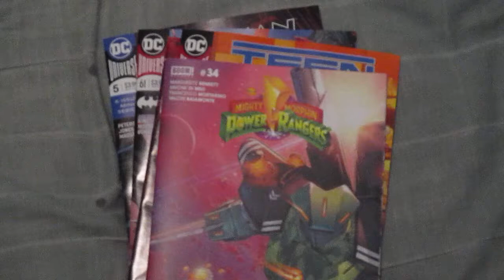i went to the comic book store(december 21st 2018)